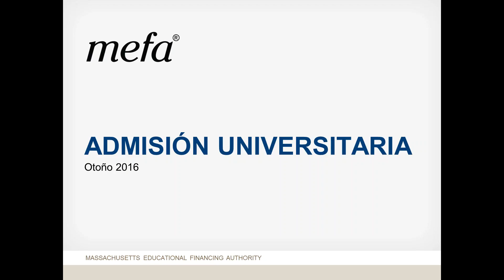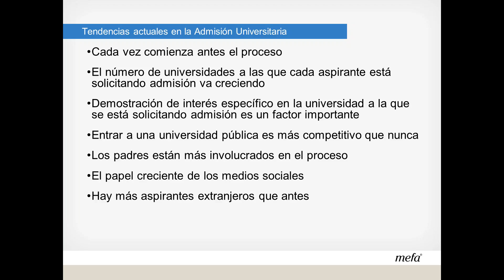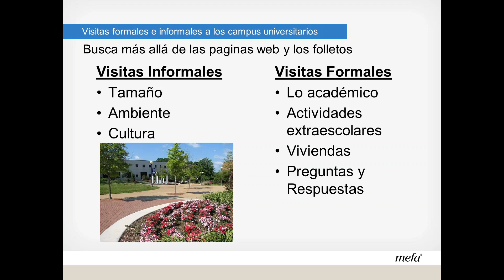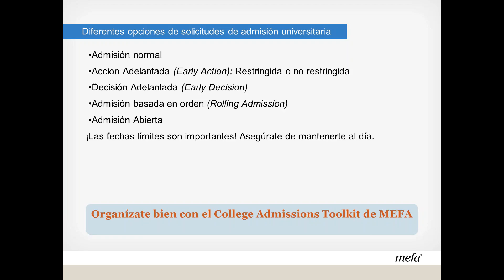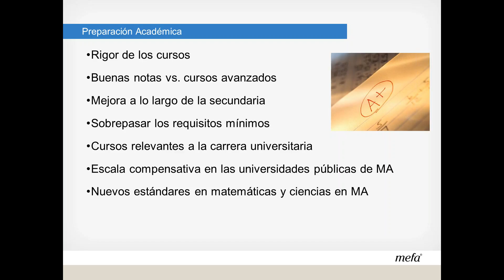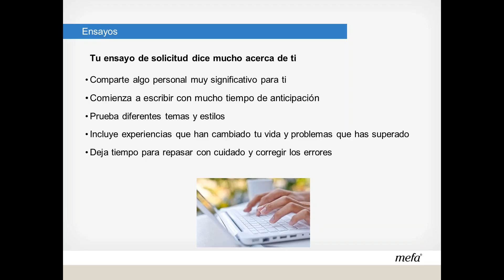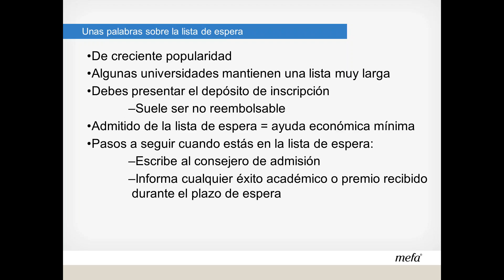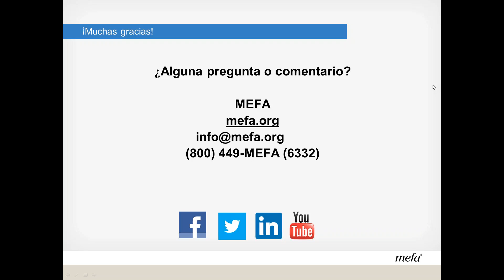College Admissions (in SPANISH)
The college search and application process can be overwhelming. This webinar presented by the Massachusetts Educational Financing Authority (MEFA) in Spanish will help you establish a personalized admissions road map by addressing topics such as current trends in admissions, building a balanced list of colleges, and the different components of the college application including transcripts, essays, and interviews.